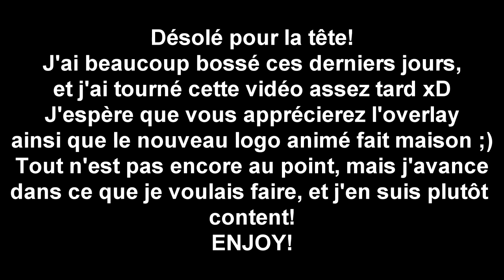[Information] Le doublage de South Park : L'Annale du Destin! [FR]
Petite colère en compagnie d'Eric Cartman!